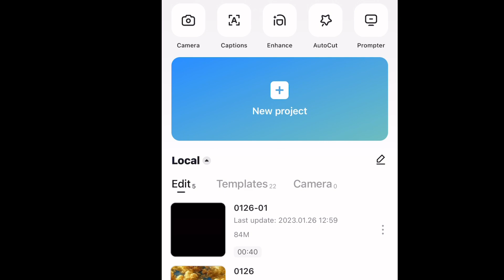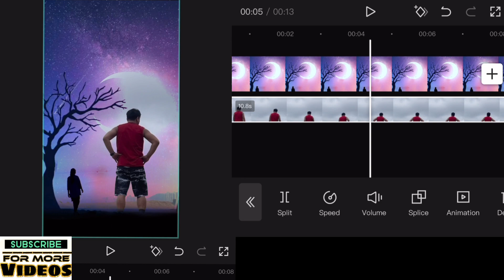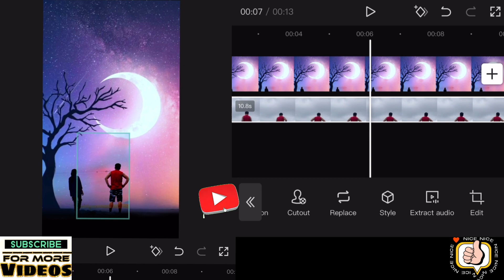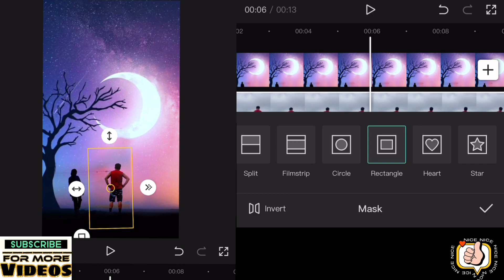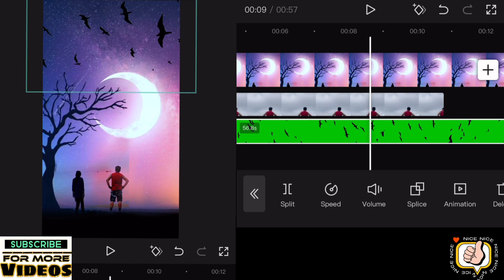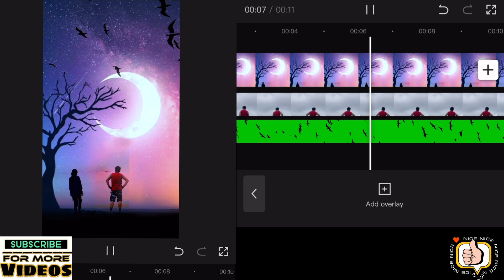How To Edit VFX Trending Background Change In CAPCUT | Visual Effects